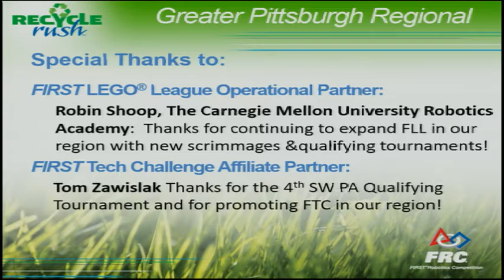2015 Greater Pittsburgh Regional - Finals 2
Qualification and Finals matches for the 2015 Greater Pittsburgh Regional. Finals begin at 1:30pm